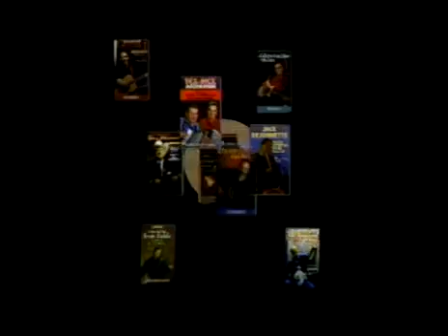Roy Rogers (slide guitar) - Intro Slide Instrumental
Roy Rogers (slide guitar) - performance from his video "Slide Guitar For Rock & Blues"